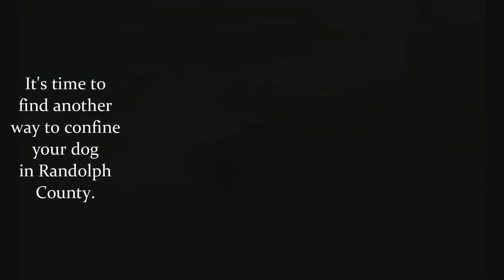Tethering Ordinance-Randolph County, NC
Randolph County Public Service Announcement regarding the new Tethering Ordinance.  Chaining your dog in Randolph County, is no longer allowed, as the Primary means of Containment.
The Humane Society of Randolph County
"Flying Hound Fences"